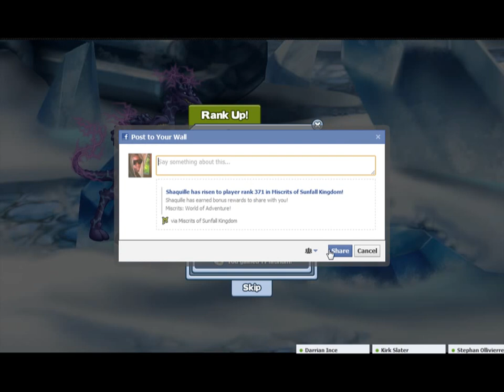Miscrits Ice Tower Aegis Location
Aegis location in the Ice Tower